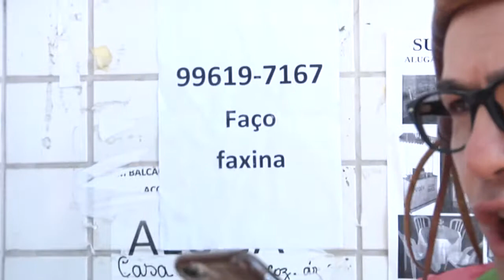TROTE - FAXINEIRA PARA CATIVEIRO